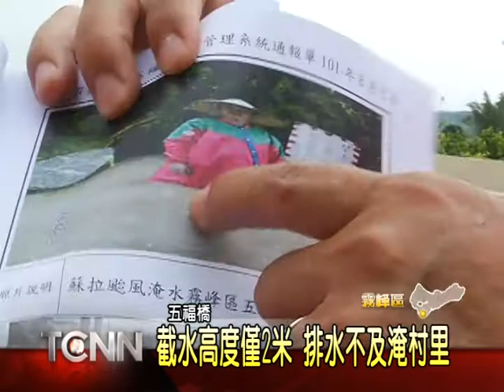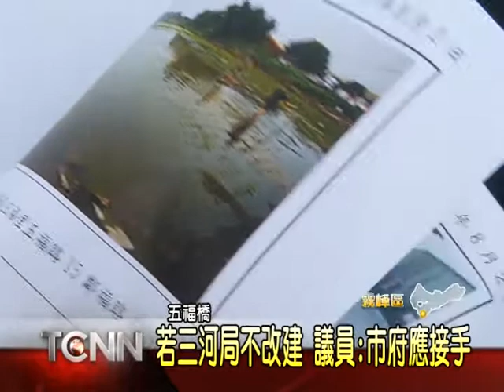大台中新聞-霧峰五福橋釀淹水盼改建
為了改善霧峰區車籠埤排水淹水問題，第三河川局正在進行治理工程，沒想到，這次蘇拉颱風侵襲，車籠埤出水口沒倒灌，但五福里還是發生水淹肚臍的慘況；地方直指問題出在，相關單位沒清淤，加上五福橋截水高度不足，導致大水來不及排出，要求市府盡速清淤，並了解三河局是否規劃改建五福橋，若沒有，市府就應該接手，正視居民的心聲。「以上新聞可從哈TV APP收視」